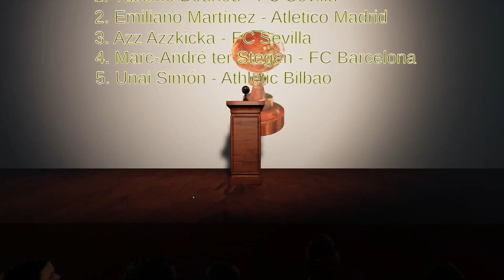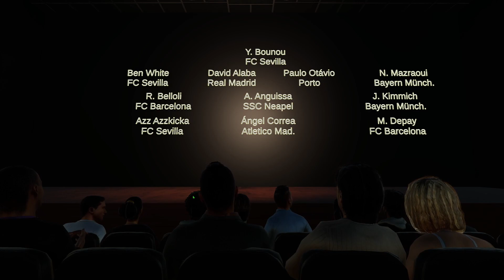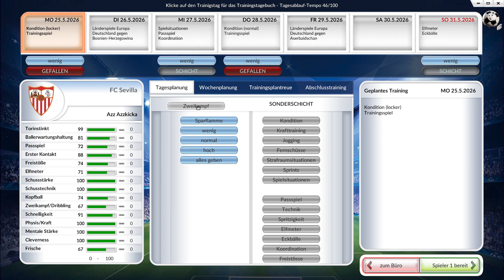Torschützenkönig-Singleplayer#37 - Weltmeisterschaft!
Torschützenkönig / Goalgetter -  Singleplayer - LetsPlay - Deutsch - Fussballmanager - der Fussball-Star-Manager